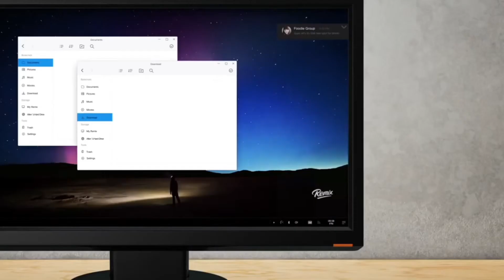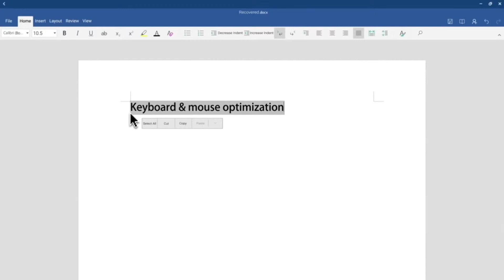Windows 11 trailer latest.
Edited by Binay.